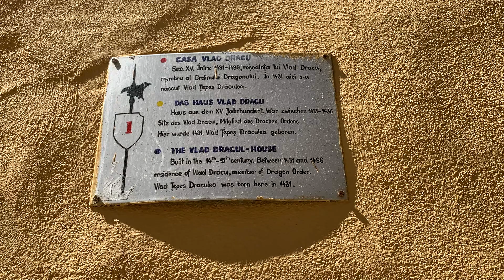The best things to do in Sighisoara, Romania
Discover the magic of traveling through my eyes and explore Sighisoara with its colorful houses and narrow medieval stone streets. A quick guide for a short trip to Sighisoara, Transylvania, the only inhabited medieval fortress in Europe. Wonder through the streets of one of the best-preserved medieval citadels.  Don't forget to visit the birthplace of Vlad the Impaler aka Dracula, which is now a restaurant!

Timestamps:

0:00 - Intro
0:14 - Citadel Square
0:34 - The Clock Tower
1:04 - The view from Clock Tower
1:14 - The Church on the Hill
1:28 - Covered Staircase
1:39 - Dracula's House
2:09 - Stag House
2:20 - Colourful Streets
2:30 - Food: Beans Soup with a Hat
2:44 - Covered Staircase at night
2:58 - Night view of Sighisoara
3:07 - Rupea Fortress
3:18 Inside the fortress
3:43 - Biertan Fortified Church and its Suspicious Towers
4:00 - Tower with Sus Face
4:11 - House with Sus Face
4:22 - Bran Castle
4:38 - Ending